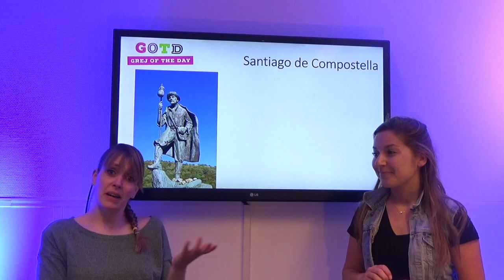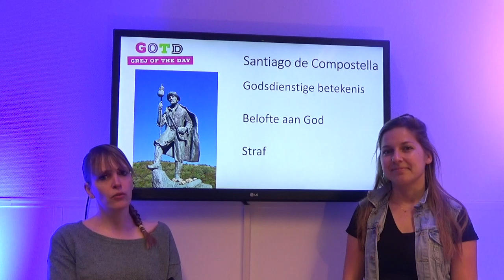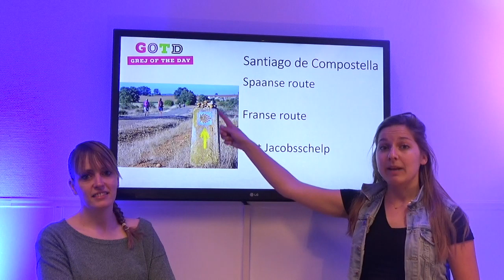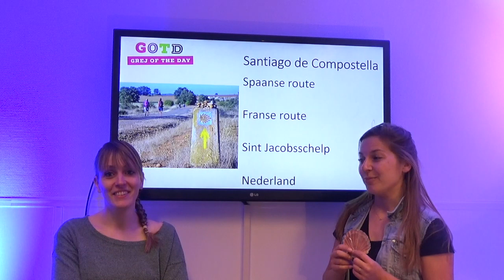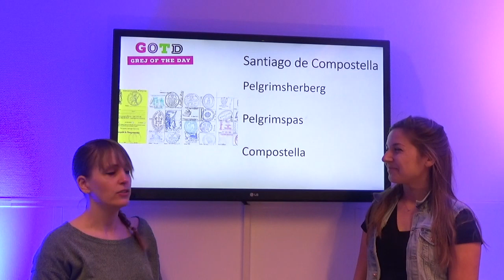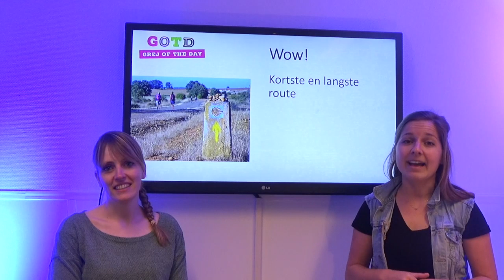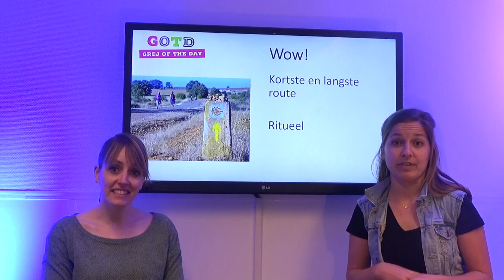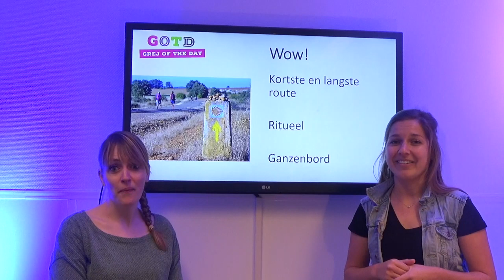22/04/20 - Antoniusschool - Grej of the Day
Een video van de Antoniusschool uit Kudelstaart